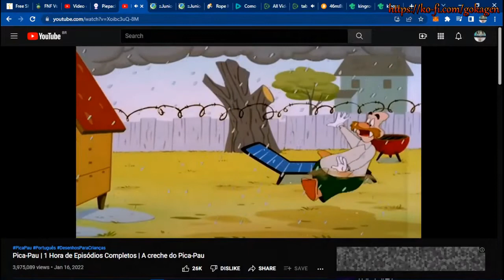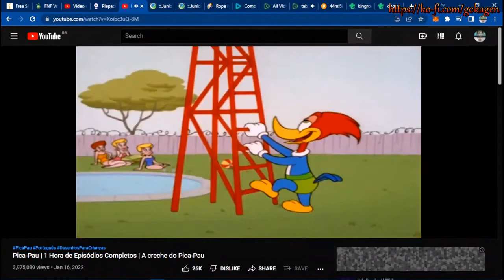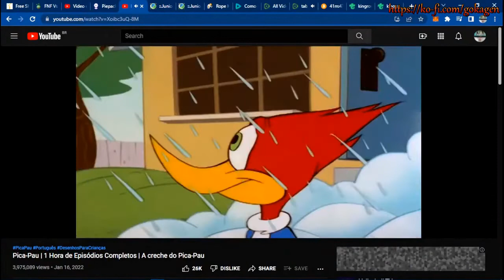o desenho animado pica pau online video cutter com 1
ajude o canal com doacao qualquer valor